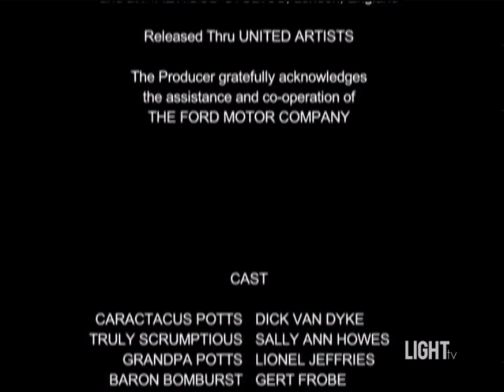Warfield Prods/United Artists/Warfield D.F.I. Pictures/MGM Worldwide TV Distribution (1968/2010)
From the end of a Light TV airing of Chitty Chitty Bang Bang.